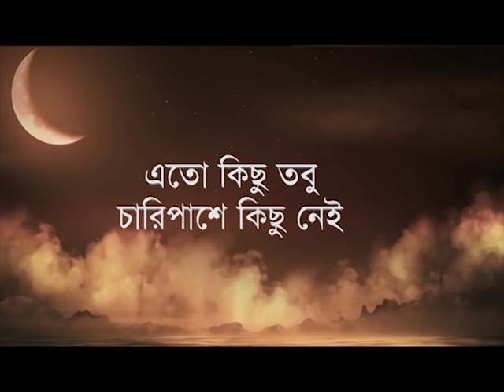Charipashe Kichu Nai | Saroar Sohel | Mahmud Tanaz | Foad Nasser Babu | Official Lyrical Video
Song : Charipashe Kichu Nai
Singer :Saroar Sohel
Lyric: Mahmud Tanaz
Tune N Compose : Foad Nasser Babu
Label : PROTUNE
mix master : Abdul Wajed Charu
Lyric Video : Masud Rana
For RBT :-
GP : Type WT-space- 6309735 and send to 4000
Robi : Type GET-space  6309735 and send to 8466
Airtel: Type CT-space-  6309735 and send to 3123
Teletalk : Type TT-space-  6309735 and send to 5000
Banglalink : Type down59116637 and send to 2222